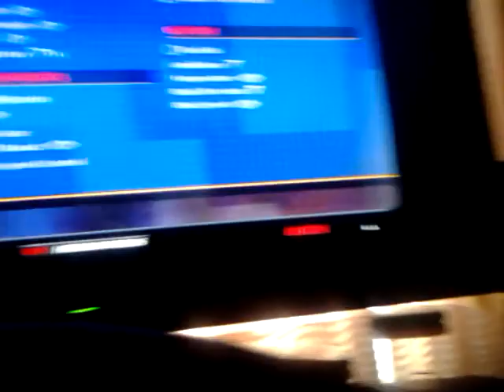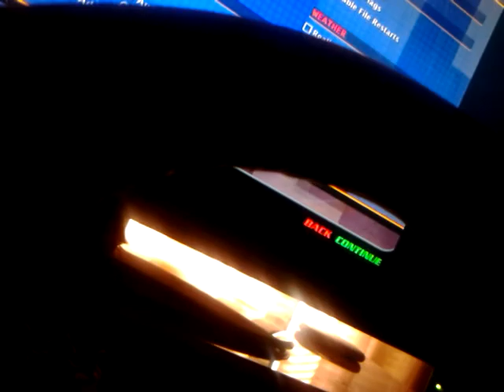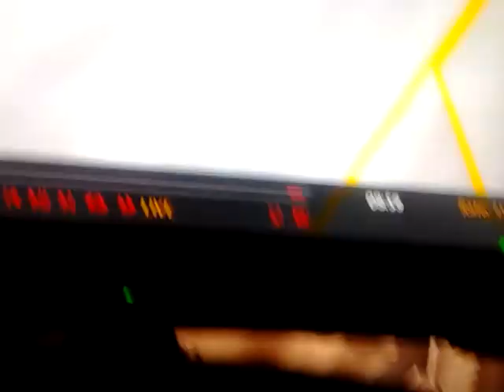Goodracing s3 ep1